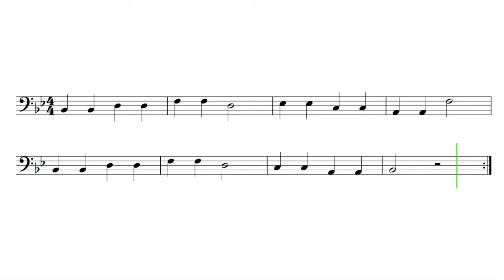Let's Play "Surprise Symphony" - Trombone